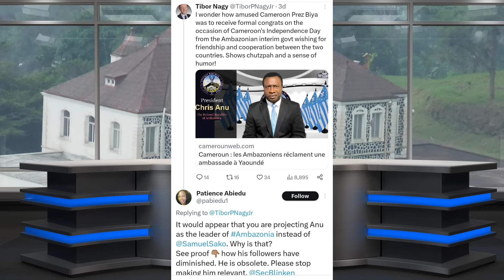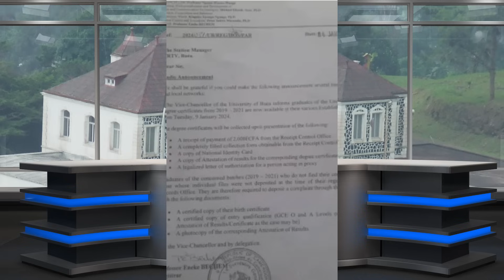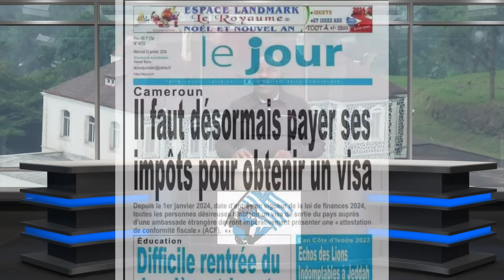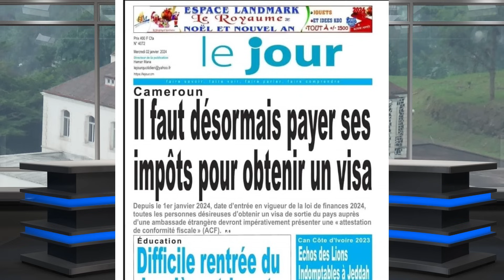Cameroun's Darkest Year Yet Unfolding: All Indicators in the Country in Red, Biya Finally Admits!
The situation in La Republique du Cameroun has gone horribly dire. The cost of Biya's ongoing genocidal war in the former UN Trust Territory of British Southern Cameroons aka Ambazonia is growing in geometric progression daily. The economy has gone completely down the drains, plagued further by rampant corruption and the forlorn collapse of the rule of law. Pain and misery will begin a commonly shared byproduct of all this for at least 98% of the citizens of Cameroun.